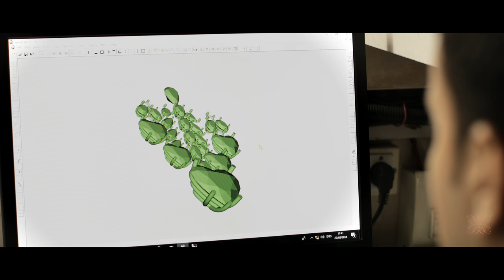Craftsmanship Film Of "Nova Heart" - A Begani Jewels Necklace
Follow the mesmerising journey into the craftsmanship of Begani Jewels through this intimate and sensory experience.

Each unique piece contains an incredible secret a true hidden gem waiting to be revealed.

A work of art "Nova Heart" incorporates 105.79 carats of the finest white diamonds and 345 hours of fine craftsmanship.